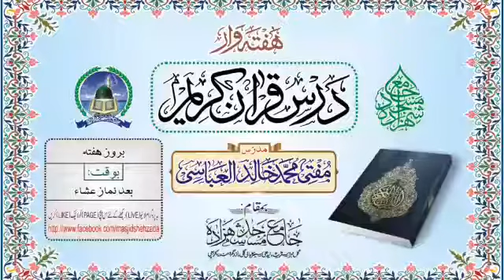Surat ul Muminoon Aayaat no#109 to 114 | Dars e Quran | Mufti Khalid Al Abbasi shb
‏☆ ھفتہ وار ۔۔۔۔ درس قرآن کریم ☆
مدرّس؛ مفتی محمّد خالد العبّاسی
مورّخہ؛ 04،جولائی،2020 / ١٢،ذیقعد،١٤٤١
بوقت؛ (بروز ھفتہ) [بعد نماز عشاء]
سورة المؤمنون ٠٠٠٠ ( آیت ۔۔۔؛ 109 تا 114 )
( رکوع 6 ) ( پارہ؛ ١٨ )
(جامع مسجد شہزادہ ۔ ۔ ۔ ۔ ۔ کراچی)